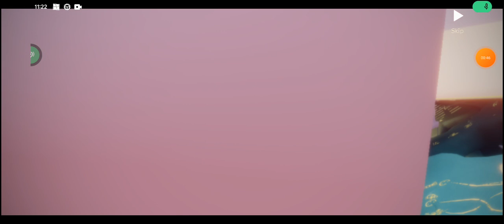Daily Quests: Golden Wastelands - Jan 07/22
Daily Quests

- Relive a Spirit's memories in Golden Wastelands

- Collect 30 pieces of light

- Face the Dark Dragon

- Relive this spirit memory from Golden Wastelands